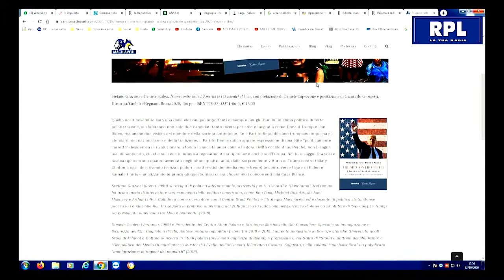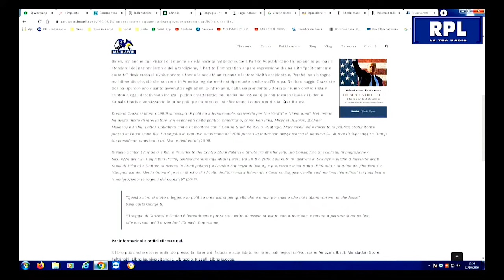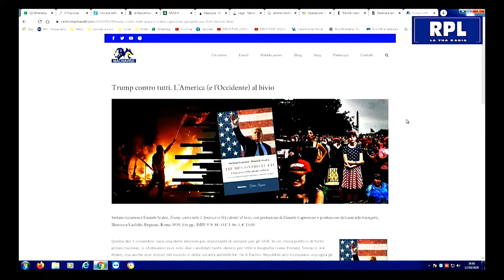La CIA: la Clinton inventò il Russiagate --- Daniele Scalea a RPL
Daniele Scalea, Presidente del Centro Studi Machiavelli, è intervenuto a RPL per discutere di come la CIA, nel 2016, sospettasse il Russiagate fosse un'invenzione della Clinton. Al programma "Il punto politico" di Pierluigi Pellegrin del 12 ottobre 2020.

L'articolo citato: "Il Russiagate? Tutta un’invenzione della Clinton. Parola della CIA",